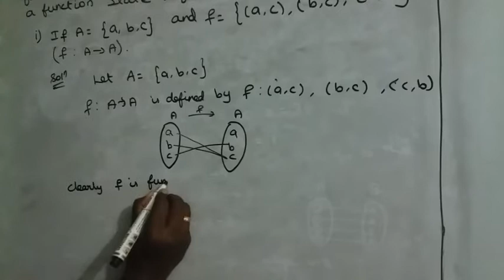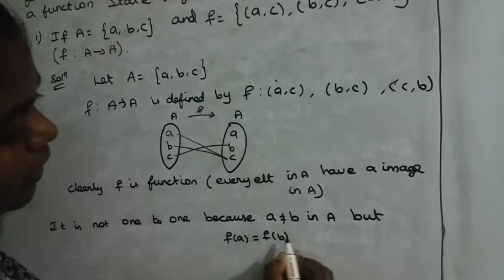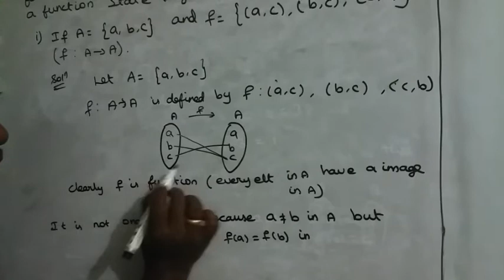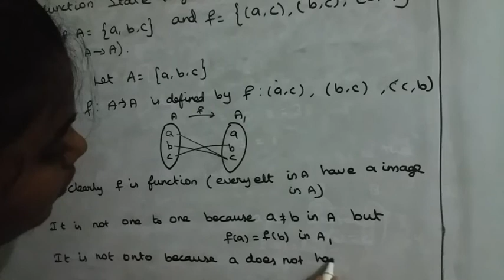11th maths new syllabus chapter 1 exercise 1.3 sum 4